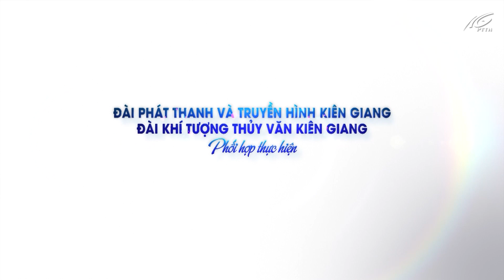Bản tin dự báo thời tiết đêm 26 ngày 27/7/2022 | THKG